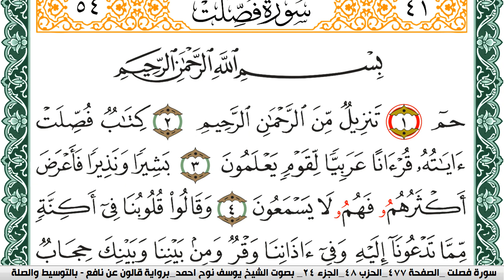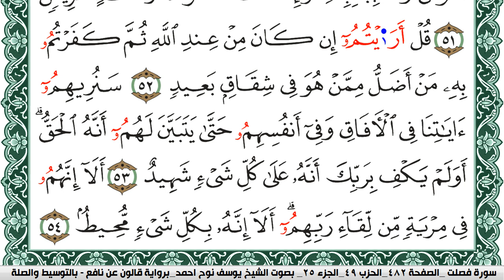سورة فصلت مكتوبة يوسف نوح احمد Surah Fosselat برواية قالون عن نافع بالتوسيط والصلة | كنوز الهدى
الكلام الذي في الأسفل لغرض نشر المقطع فقط :

كنوز الهدى

كنوز الهدى,
كنوز الهدي,
كنوز,
الهدى,
الهدي,
قران كريم
قرآن كريم
قرءان كريم
قران
قرآن
قرءان
القران الكريم
القرآن الكريم
القرءان الكريم
القران
القرآن
القرءان
قران كريم,
قران كريم,
KonoozAlhuda
konoozalhuda
konooz
Konooz Alhuda